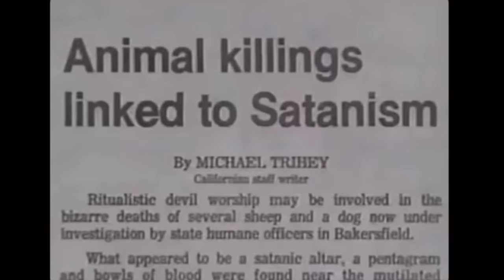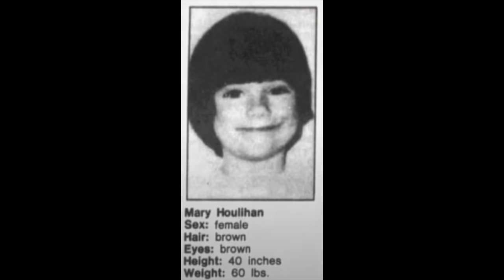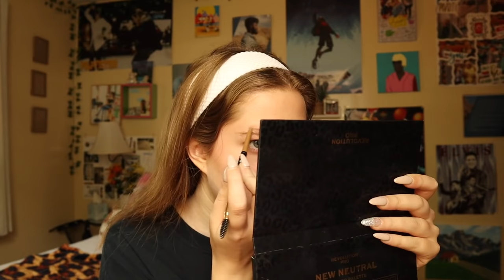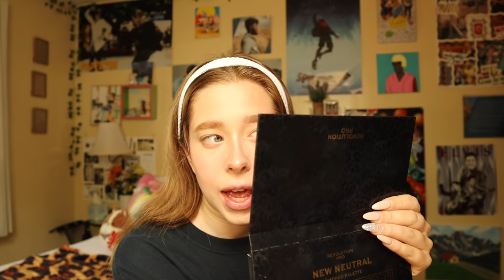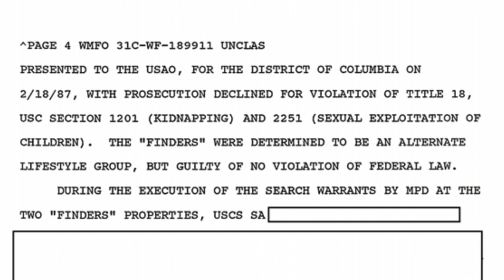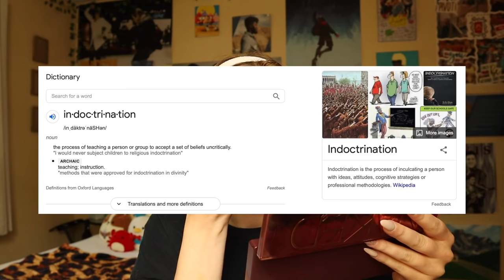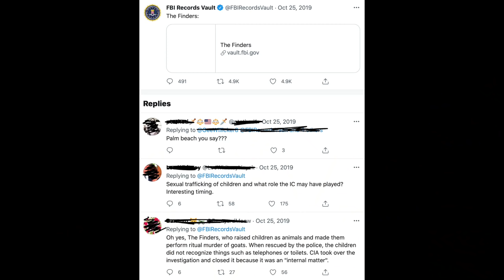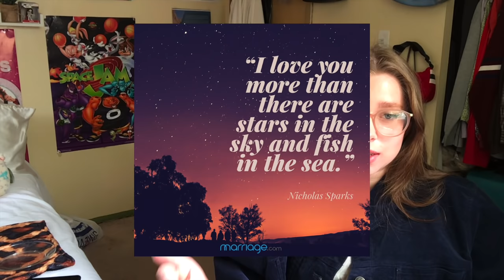The Deadly Cult That Worked For The CIA: The Finders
HI YOU GUYS!! omg literally we meet up once a week to hang out and it feels like foreverr everytime!! HOW ARE YOU GUYS?? WHERE ALL MY LEO'S AT??? I HOPE YALL ACTING UP CUZ ITS YOUR SEASONNN!! my sister is a leo and ugh can't wait to see her thrive. so how did we feel about the video today?? honestly cults are so interesting to me like being so brainwashed to the point where you feel so dedicated to someone and that someone makes you do crazy things? BUT YOU KNOW WHAT IS A WILD CULT?? IF YALL WANNA SEE WILD WATCH "wild wild county" ON NETFLIX! I watched it about 2 years ago because noel miller suggested it and noel literally has the BEST show/movie recommendations and surprise, surprise IT WAS SO GOOD! I might do a video on it because WHEW its so interesting. but anyway I hope ya'll are having a beautiful day so far!! we're finally getting to that point of the season going from summer to fall so its like not too hot, not too cold AND I LOVE IT! go outside, read a good book, window shop, whatever makes you happy do that today cuz you deserve it!! love you SO SO much!

PRODUCTS USED:
Moisturizer: Cetaphil daily facial moisturizer
Foundation:  Wet N Wild photo focus Stick Foundation in shade"Soft Ivory"
Concealer: Morphe Concealer in shade "C1.55"
Powder: Revlon Colorstay Pressed Powder in shade "810 Fair Claire"
Bronzer: Mini Hoola Bronzer by Benefit
Blush: DownBoy Blush by The Balm
Highlight: ELF highlight in the shade "Moonlight Pearls"
Brows: Milani Stay Put Brow Color in the shade "Natural Taupe"
Brow Gel: Milani The Clear Brow Gel
Eyeshadow: Revolution Pro "New Neutral Smoked Palette"
and
Maybelline New York "The Blushed Nudes"
Eyeliner: Wet N Wild Breakup Proof Waterproof Liquid Liner in "Ultra Black"
Mascara: Maybelline New York Great Lash in "Brownish Black"
Lip Liner: Black eyeshadow haha
Lip color: Revlon Matte Lip Mousse in "Spice"
My love for you: My heart